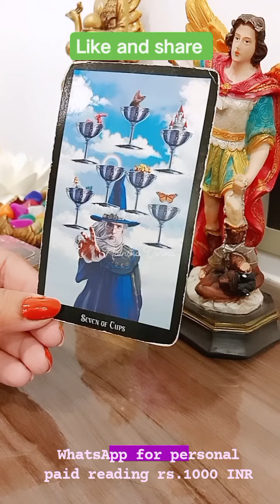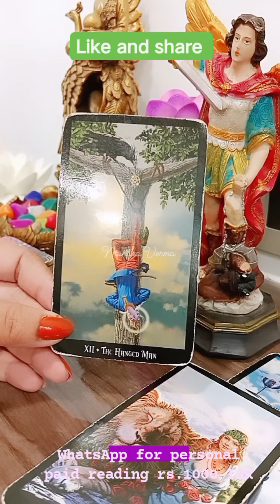Third party or Apke partner ki current energies🥀 collective general reading......